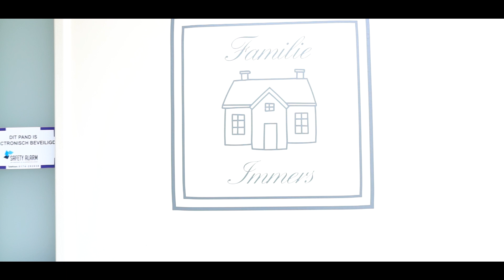ADO Den Haag Seizoenscampagnefilm Lex Immers